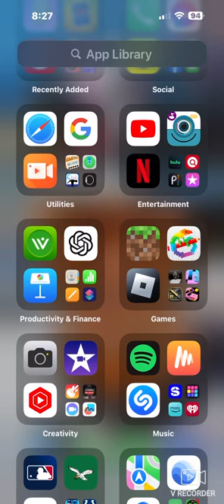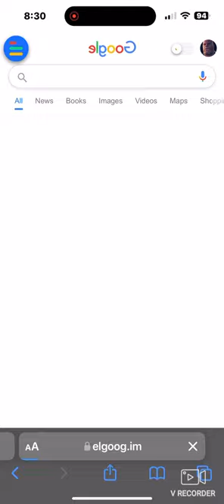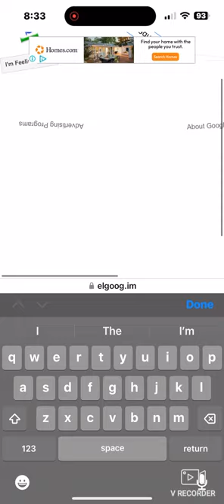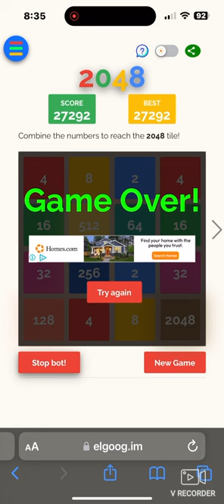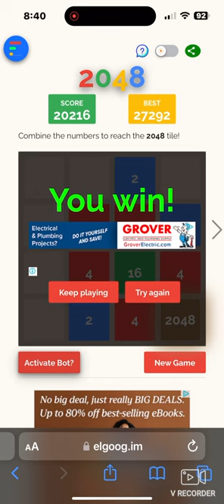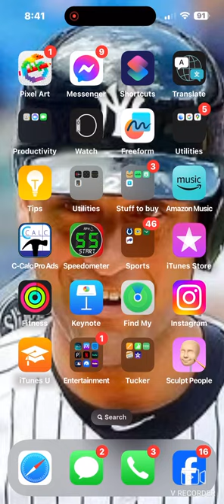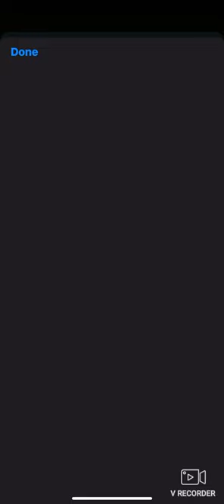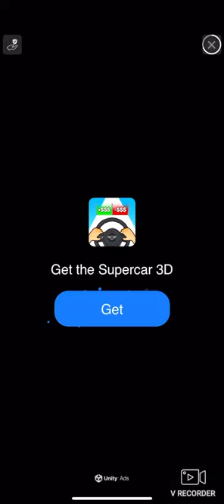May 18, 2024